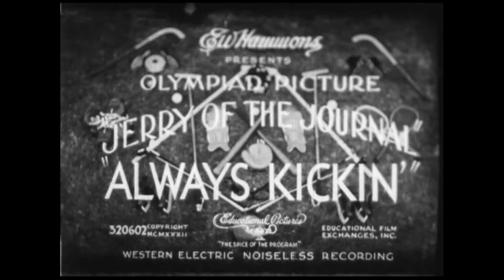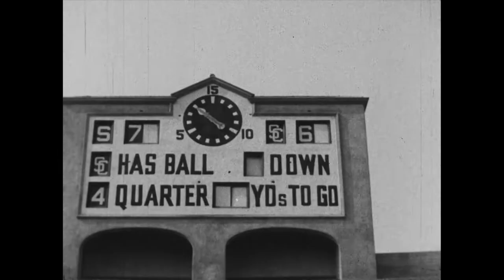Always Kickin' (1932)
Always Kickin' was a 40 minute sports themed comedy film released in 1932. It was an E.W. Hammons production with Educational Pictures distributing. The film's actors included Jim Thorpe as himself in a supporting role as football coach.[citation needed] The leading actors were Eugene Pallette, Lucile Webster Gleason, Russell Gleason and Eddie Dunn. It was directed by James Gleason. The story was by Charles W. Paddock.